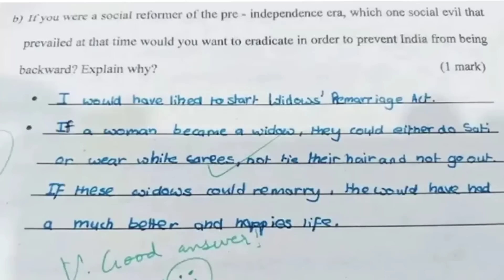Class-V-ni Bisani Exam-o Aganchakanina Manderang Jagokmanpilenga// HTV